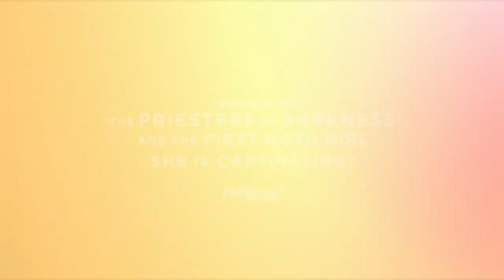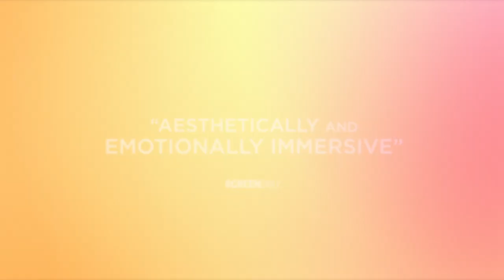Nico, 1988 - Official trailer (2017)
The last year of singer Nico's life, as she tours and grapples with addiction and personal demons.